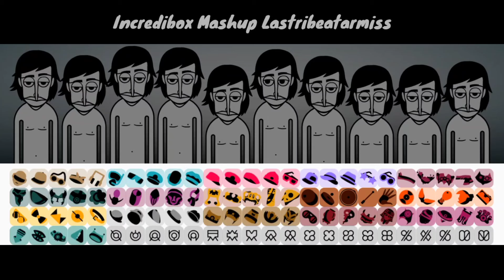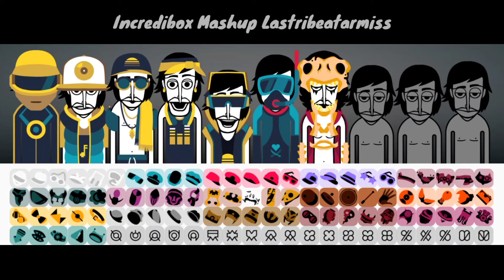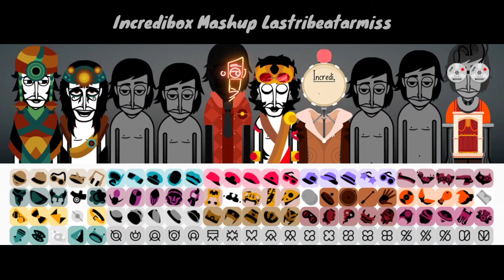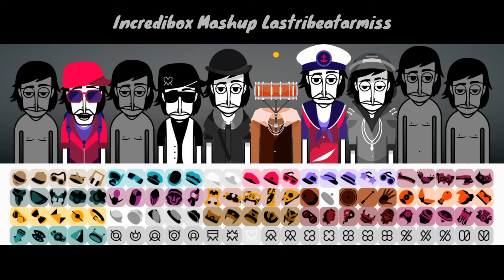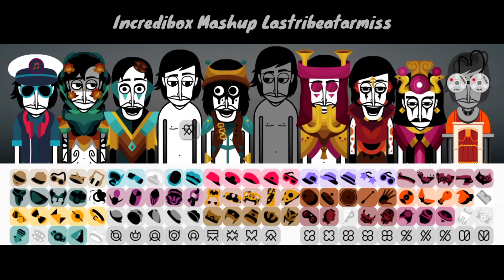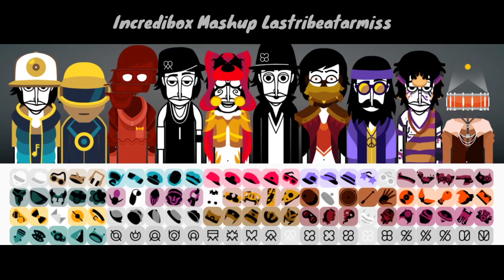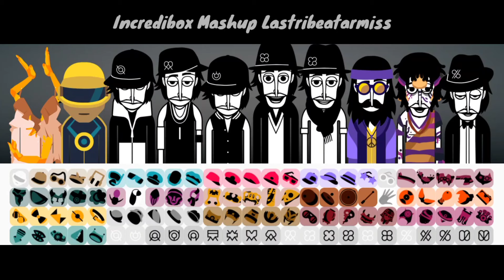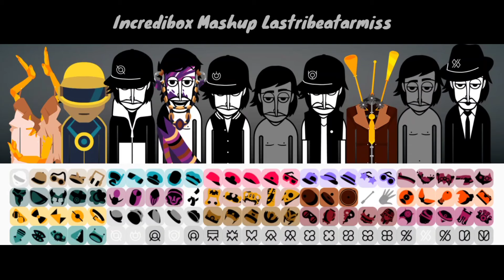Incredibox Mashup Lastribeatarmiss is amazing mod's